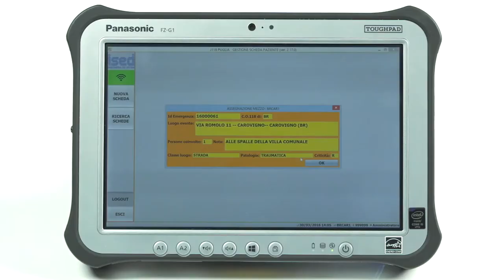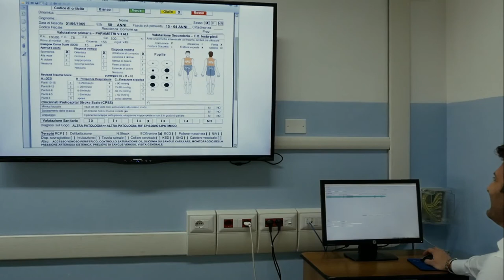Panasonic TOUGHBOOK supports the digitization of Emergency and First Aid Services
In order to ensure safer, more effective and efficient care, a growing trend towards digitalisation has emerged in recent years, which guarantees the maximum usability of critical information to the emergency services sector, and in particular to emergency services such as 112 and ambulances.

In this scenario, the development of applications and software to support operations goes hand in hand with the choice of mobile rugged devices suitable for use on the move and in extreme situations (whether it is outdoor environments or means of transport such as ambulances or helicopters), able to ensure continuous connectivity and prolonged operation, thanks to batteries that allow coverage of long operating cycles.
Panasonic responds to this need with the range of TOUGHBOOK rugged devices, consisting of notebooks, tablets and handheld devices.
TOUGHBOOK devices are equipped with a wide range of options, such as dedicated docking, resistant shoulder straps and tear-off straps, which allow for ergonomic use both on board vehicles and when carrying out operations on foot, with numerous advantages.